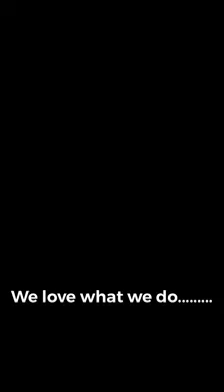Performance painting Steel Restoration Tranmere